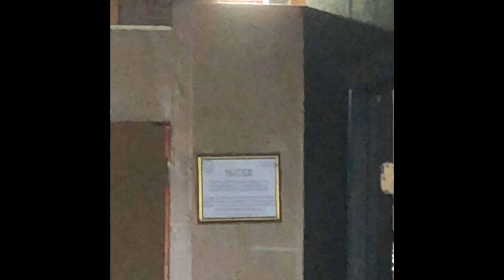Going to the worst piercing shop in my city (They REFUSED To See Me ! )